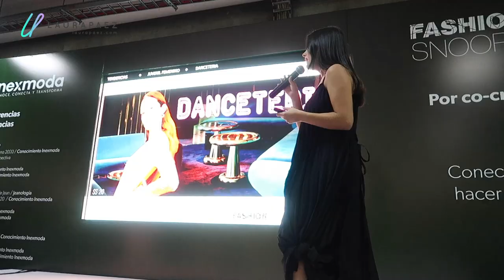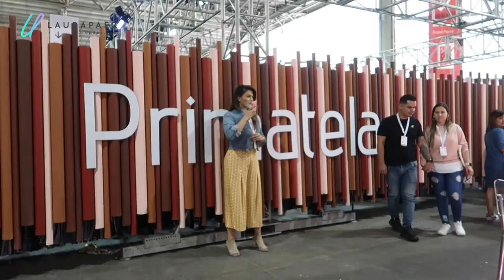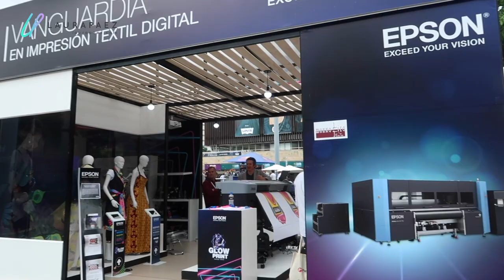Qué es Colombiatex de las Américas: Feria textil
En este video te mostraré qué es y qué se hace en una feria textil, la más importante de Latinoamérica.